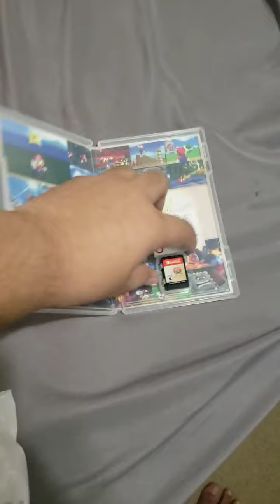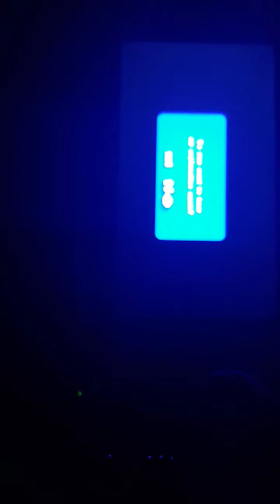Super Mario 3D All Stars | Super Mario Sunshine | THE FUCKING CONTROLS REEEEE!!!!